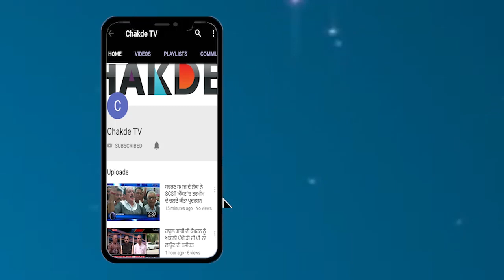Parminder Dhindsa ਤੋਂ ਨਾਰਾਜ਼ Sukhdev Dhindsa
ਕਾਫੀ ਸਮੇਂ ਤੋਂ ਸ਼੍ਰੋਮਣੀ ਅਕਾਲੀ ਦਲ ਤੋਂ ਨਾਰਾਜ ਚਲ ਰਹੇ ਸ਼੍ਰਮਣੀ ਅਕਾਲੀ ਦਲ ਦੇ ਸੀਨੀਅਰ ਲੀਡਰ ਸੁਖਦੇਵ ਸਿੰਘ ਢੀਂਡਸਾ ਪਰਿਮੰਦਰ ਸਿੰਘ ਢੀਂਡਸਾ ਦੇ ਸੰਗਰੂਰ ਤੋਂ ਚੋਣ ਲੜਣ ਦੇ ਫੈਸਲੇ ਤੋਂ ਨਰਾਜ ਦਿਖਾਈ ਦੇ ਰਹੇ ਨੇ ….ਹਾਲਾਂਕਿ ਸੁਖਦੇਵ ਸਿੰਘ ਢੀਂਡਸਾ ਨੇ ਪਰਮਿੰਦਰ ਨੂੰ ਚੋਣਾਂ ਲਈ ਸ਼ੁਭਕਾਮਨਾਵਾਂ ਜ਼ਰੂਰ ਦਿੱਤੀਆਂ…..ਪਰ ਉਹ ਆਪਣੇ ਬੇਟੇ ਦੇ ਇਸ ਫੈਸਲੇ ਤੋਂ ਖੁਸ਼ ਨਹੀ….ਦਸ ਦਈਏ ਕਿ ਪਰਮਿੰਦਰ ਸਿੰਘ ਢੀਂਡਸਾ ਨੂੰ ਅਕਾਲੀ ਦਲ ਵੱਲੋਂ ਸੰਗਰੂਰ ਤੋਂ ਉਮੀਦਵਾਰ ਐਲਾਨੇ ਜਾਣ ਤੋਂ ਬਾਅਦ ਸੁਖਦੇਵ ਸਿੰਘ ਢੀਂਡਸਾ ਨੇ ਕਿਹਾ ਕਿ ਉਨ੍ਹਾਂ ਪਰਮਿੰਦਰ ਨੂੰ ਚੋਣ ਲੜਣ ਲਈ ਮਨਾ ਕੀਤਾ ਸੀ..ਪਰ ਉਹ ਨਹੀਂ ਮੰਨਿਆ ਇਹ ਉਸ ਦੀ ਮਰਜ਼ੀ….ਮਿਲੀਆਂ ਮੀਡੀਆਂ ਰਿਪੋਰਟਾਂ ਮੁਤਾਬਿਕ ਉਨ੍ਹਾਂ ਸਾਫ ਕੀਤਾ ਕਿ ਉਹ ਲੋਕ ਸਭਾ ਚੋਣਾਂ ਵਿੱਚ ਪਾਰਟੀ ਲਈ ਪ੍ਰਚਾਰ ਨਹੀਂ ਕਰਨਗੇ……ਢੀਂਡਸਾ ਨੇ ਕਿਹਾ ਕਿ ਖ਼ਰਾਬ ਸਿਹਤ ਕਰਕੇ ਉਹ ਹੁਣ ਹੋਰ ਸਰਗਰਮੀਆਂ 'ਚ ਹਿੱਸਾ ਨਹੀਂ ਲੈਣਗੇ…..ਧਿਆਨਯੋਗ ਹੈ ਕਿ ਅਕਾਲੀ ਦਲ ਦੀਆਂ ਕਈ ਕੋਸ਼ਿਸ਼ਾਂ ਦੇ ਬਾਵਜੂਦ ਸੁਖਦੇਵ ਢੀਂਡਸਾ ਨੇ ਆਪਣਾ ਫੈਸਲਾ ਨਹੀਂ ਬਦਲਿਆ….. ਹੁਣ ਦੇਖਣਾ ਤਾਂ ਇਹ ਹੋਵੇਗਾ ਕਿ ਪਿਤਾ ਤੋਂ ਅਲਗ ਹੋ ਕੇ ਪੁੱਤਰ ਨਫਾ ਕਮਾਉਂਦਾ ਹੈ ਜਾਂ ਨੁਕਸਾਨ ਜਾਂ ਫੇਰ ਰਿਸ਼ਤਿਆ 'ਚ ਪਰਮਿੰਦਰ ਦੇ ਇਸ ਫੈਸਲੇ ਨਾਲ ਦਰਾਰ ਆਉਂਦੀ ਹੈ…